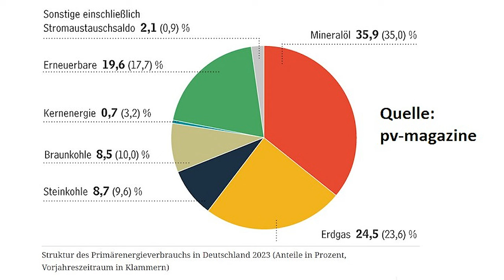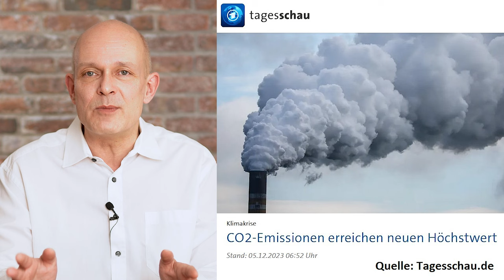Klima-Politik: Das große Debakel!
In Deutschland geht der Ampel-Regierung das Geld für die Klimapolitik aus – und weil die Bevölkerung auf das Heizungsgesetz sehr negativ reagiert hat, hält sie sich mit neuen Klima-Initiativen außerdem auffallend zurück. Zugleich wackelt im Europäischen Parlament der klimapolitische Konsens der von-der-Leyen-Koalition, und nach der Wahl fällt das Klimaziel der EU-Kommission möglicherweise durch.

Unterdessen könnte in den USA Joe Biden abgewählt werden, und sein möglicher Nachfolger Donald Trump würde sich dann unweigerlich wieder aus dem Pariser Klimaabkommen zurückziehen. Hat der globale Klimaschutz vor diesem Hintergrund noch eine Zukunft? Ein Beitrag von Gerhard Heinrich.

0:00 Intro
1:03 Probleme der Klima-Politik
3:20 Das Klima und die Ampel
6:10 Gaskraftwerke und Wasserstoff
8:24 sonstige Lösungen?
10:05 Emissionshandel der EU
13:41 Wenn Trump wieder kommt...
17:04 Wachsender Widerstand

Bildquellen Thumbnail:
By U.S. Department of State from United States - Secretary Blinken Meets with German Vice Chancellor Habeck, Public Domain,